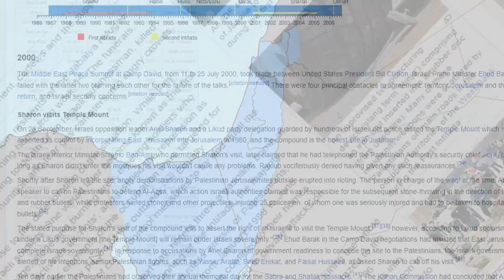The life of Abdullah Yusuf Azzam: From Palestine to Afghanistan Part 1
Description:
 NOT ALL FLAGS AND ICONS USED IN THIS VIDEO ARE ACCURATE, SOME ARE MADE UP

Sources I read/watched for the writing of this:

The Caravan: Abdallah Azzam and the Rise of Global Jihad by Thomas Hegghammer
To the Mountains To the Mountains: My Life in Jihad, from Algeria to Afghanistan by Abdullah Anas

Chapters:
0:00​ The childhood of Abdullah Yusuf Azzam
05:30​  Young Adult and Politics
09:30​ The Jihad in Jerusalem
12:40 Egypt and Qutb
16:22 Jordan and politics
20:45 The new Islamist and the Itch for Jihad
25:36 The political mind of Azzam

By odder - From the Flags of the Soviet Union Between 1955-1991, albeit Red instead of Gold, Public Domain,
By “The Provisional Council of State Proclamation of the Flag of the State of Israel” Public Domain,
By The original uploader was أحمد.غامدي.24 at Arabic Wikipedia. - Transferred from ar.wikipedia to Commons by Pieter Kuiper using CommonsHelper., Public Domain,
By Erwin Franzen at English Wikipedia - Transferred from en.wikipedia to Commons by Common Good using CommonsHelper., Public Domain,